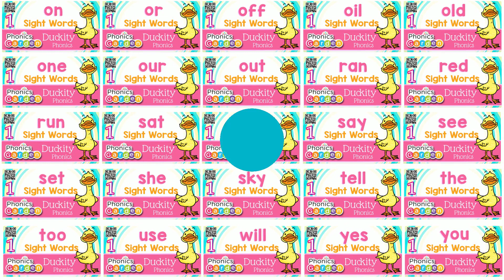OUT | Sight Word | Duckity Phonics | Phonics Garden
You will find activities to explicitly strengthen fluency in reading the sight word: OUT

- Sound-letter mapping for sight words
- Word parts: three-part strategy
- Word box letter recognition
- Sound spelling
- dot-it activities
- word mazes
- Color by Word
- Matching
- Handwriting

Song Lyrics:

/OUT/ is the Sight Word !

“Hello Kids, let’s read and learn about sight words”

I found three letters out one day
I put them together to read what they say!
I looked with my eyes, I thought with my mind
Now I can read every word that I find
-- Now I can read the sight word /OUT/ --
-O-U-T- /OUT/ -  -O-U-T- /OUT/
-- Now it’s your turn to read – try it! --

- Wow!  You’re a great reader! --

(repeated until the end)

-- Wow!  That was fun! --
-- Now let’s practice reading even more! –

-O-U-T- /OUT/
-O-U-T- /OUT/
-O-U-T- /OUT/
-O-U-T- /OUT/
-O-U-T- /OUT/
-O-U-T- /OUT/
-O-U-T- /OUT/
-O-U-T- /OUT/

Phonics Garden.. Join us for more!

Find over 25,000 reading, writing, and phonics materials and hundreds of videos